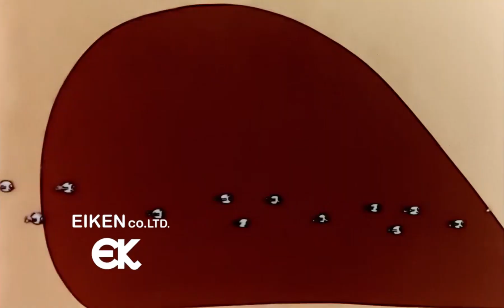Było Sobie Życie(1987-1988) - CZOŁÓWKA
„Było sobie życie” to animowany serial, który zabiera widzów w fascynującą podróż przez ludzkie ciało. Głównymi bohaterami są różnorodne komórki, narządy oraz mikroskopijne istoty, które wspólnie tworzą funkcjonujący organizm